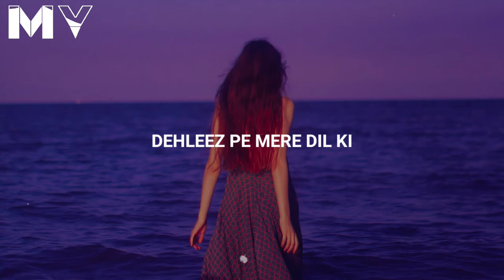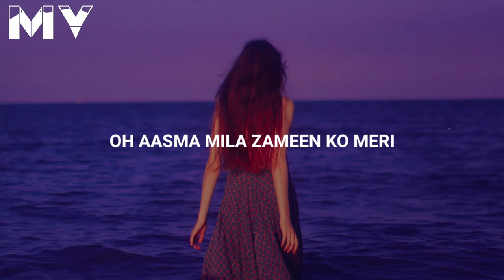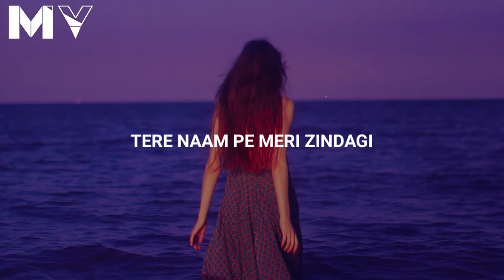Jeena Jeena [Lofi Remix] - Atif Aslam | Badlapur | Morning Vibes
Google Pay - sahilrana.8059671@oksbi

Best Earbuds to listen Lofi Music
Boat Airdopes 141
One Plus Z2
Samsung Live

Song: Jeena Jeena
Singer: Atif Aslam
Lyrics: Dinesh Vijan & Priya Saraiya
Movie: Badlapur
Cast: Varun Dhawan, Nawazuddin Siddiqui, Yami Gautam, Huma Qureshi, Vinay Pathak, Radhika Apte & Divya Dutta
Directed By: Sriram Raghavan
Label: Eros Now Music

Lyrics:
Dehleez pe mere dil ki
Jo rakhe hain tune kadam
Tere naam pe meri zindagi
Likh di mere humdum

Haan seekha maine jeena jeena kaise jeena
Haan seekha maine jeena mere humdum
Na seekha kabhi jeena jeena kaise jeena
Na seekha jeena tere bina humdum

Dehleez pe merey dil ki

Haan sikha maine jeena jeena kaise jeena
Haan sikha maine jeena, mere humdum
Na sikha kabhi jeena jeena kaise jeena
Na sikha jeena tere bina humdum

Sacchi si hain yeh taareefein
Dil se jo maine kari hain...

Jo tu mila to saji hain
Duniya meri humdum
O aasma mila zameen ko meri
Aadhe aadhe poore hain hum